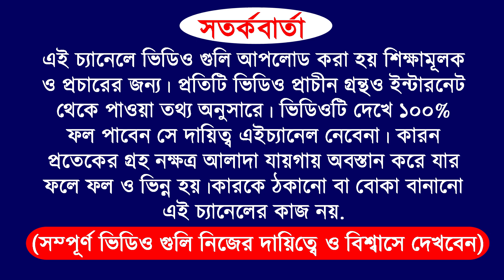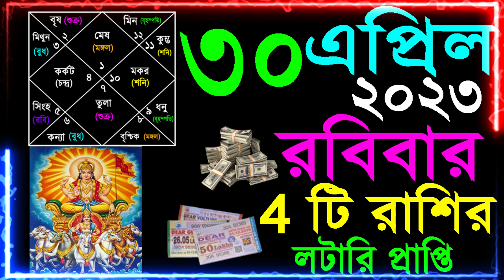30/04/23 | 5 zodiac sign become a rich by using share market | how to become a rich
30/04/23 | 4 zodiac sign become a rich by using share market | how to become a rich

YOUR QUERY

30/04/23 | 4 zodiac sign become a rich by using share market | how to become a rich
30/04/23 | 4 zodiac sign become a rich by using share market | how to become a rich

video purpose
for example
and more...

ADVICE

Company Name
ICICI Bank
Bajaj Finance
SBI
Bharti Airtel